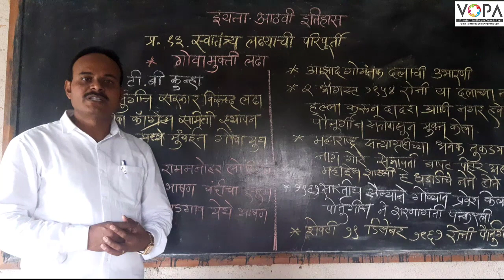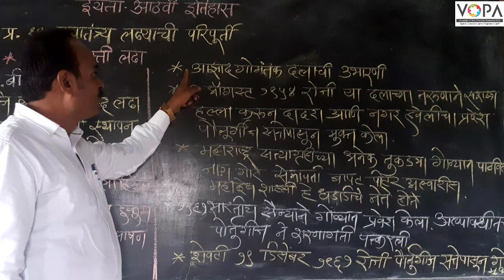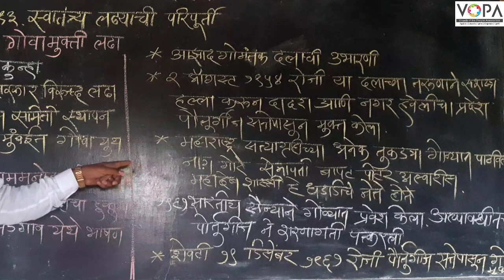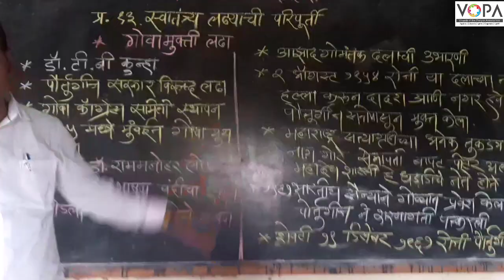८ वी | इतिहास | एन.एम.एम.एस | स्वातंत्र्यलढ्याची परिपूर्ती | V5